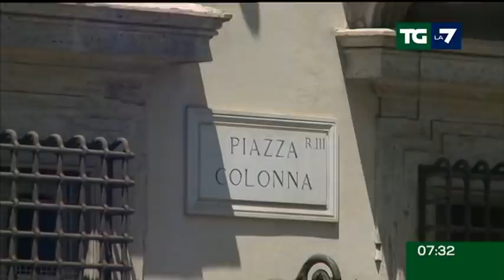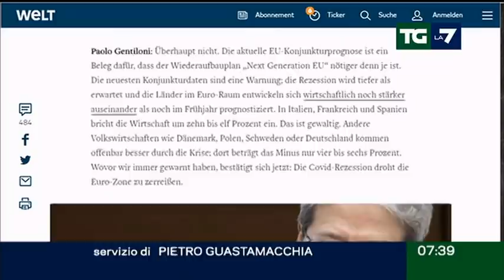Edizione delle ore 07.30 del 12/07/2020